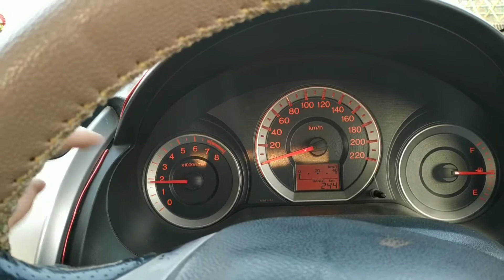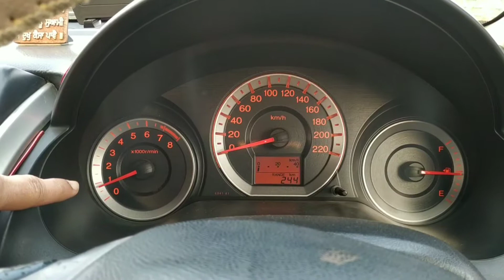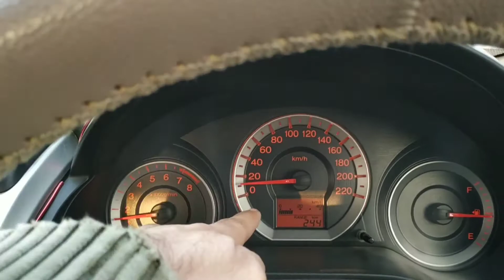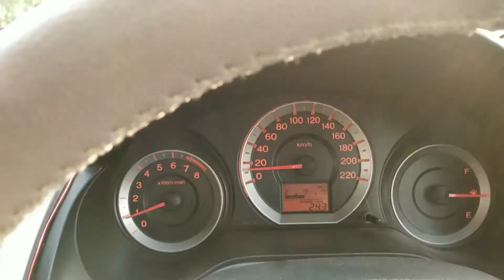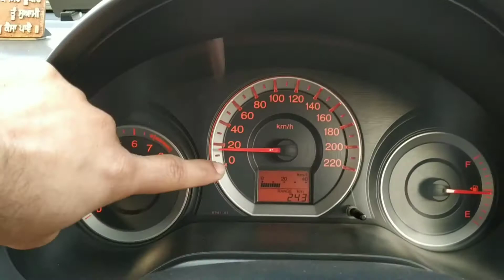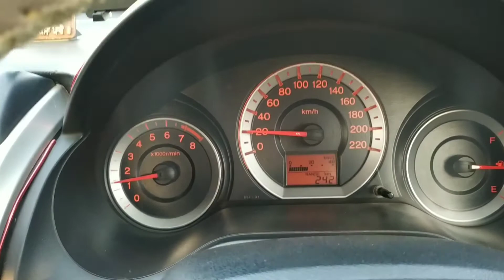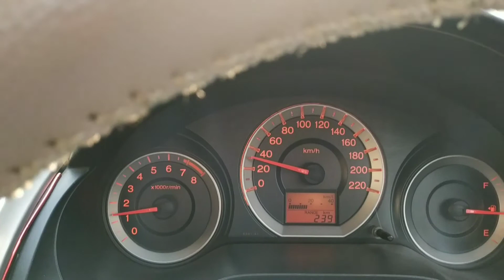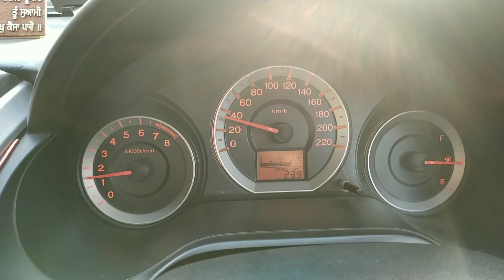Gear change at what speed and RPM? | Kaun sa gear kitni speed? Kab gear upshift karna chahiye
In this video I am going to explain about RPM of engine. At what speed or RPM we should upshift gear for better mileage and power.
Gear change according to RPM is better way for driving and get good mileage from your manual car.
I also showed real time mileage that means at the time when I increased RPM mileage fluctuate and vice versa.
watch complete video for improving mileage and get an idea for changing gear and RPM. Products I used for videos:

Go pro action camera

DSLR NIKON